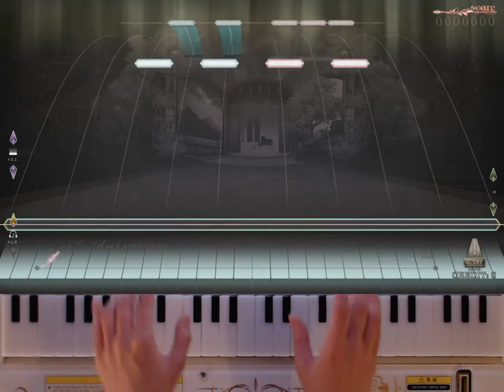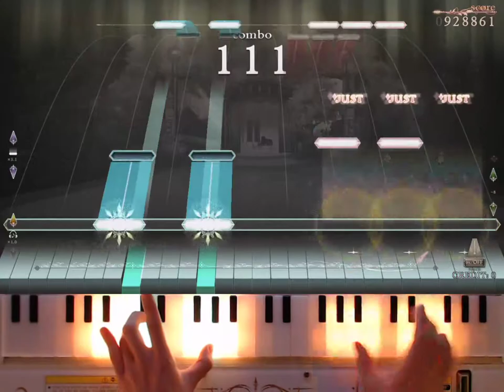[ノスタルジア] (四季) RV269 「春」 Real 2 960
2020년 6월 23일 부천 어택 촬영